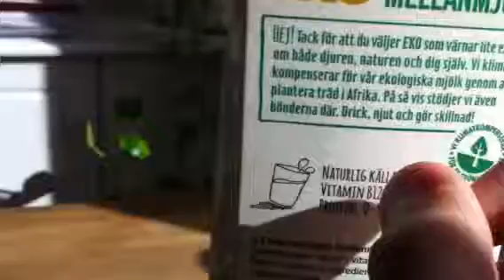How to ping a milk carton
So horrible quality you will gauge out your eyes.